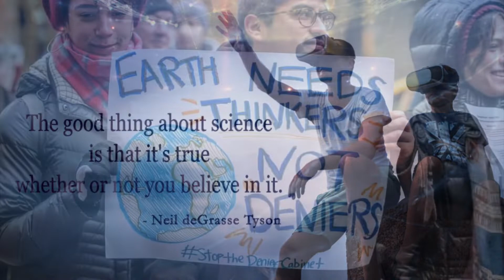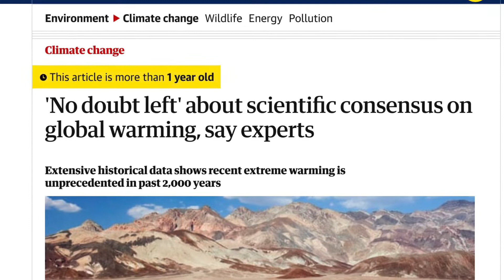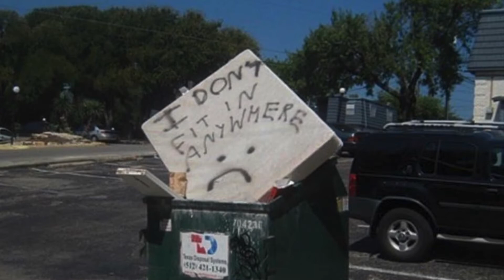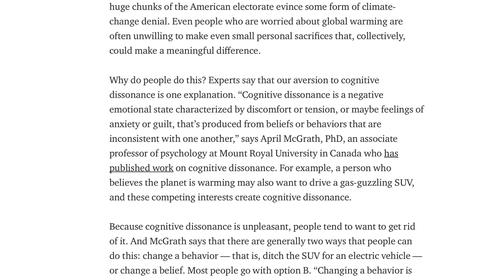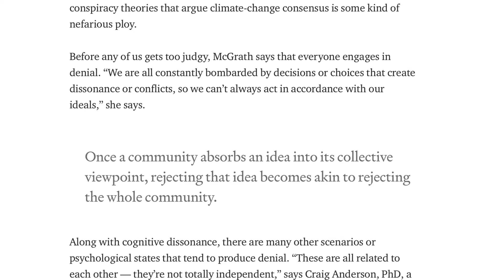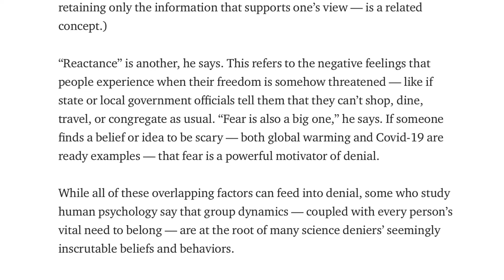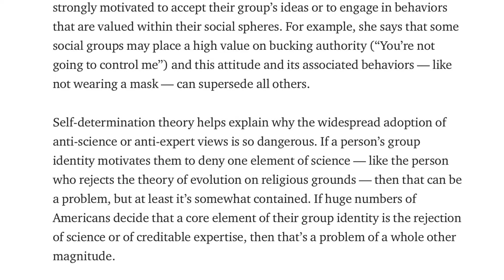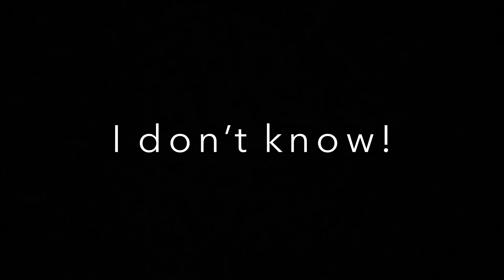The Science Of Science Denial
Science is true whether you believe in it or not.  My arguments about dogs and cats are based on scientific studies.  Why do people reject the irrefutable evidence I provide?
Psychologists say that the denial of facts is often rooted in identity and belonging, not in ignorance and that changing minds may require a lot more than sound reasoning.
What, then, does it require?  Are science-denying dog/cat worshippers similar to other science deniers, or is there something that sets them apart?  How can we get through to them?